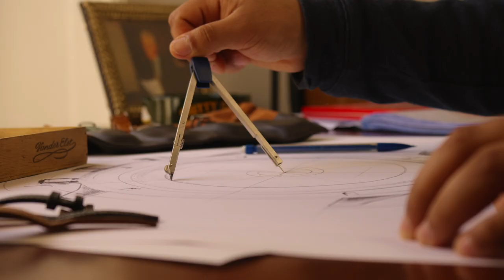Arsène Lippens' official movie is out now!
Arsène Lippens’ official movie is now out!

A New Sense of Belonging.